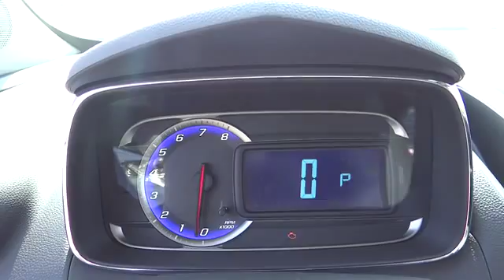2015 Chevrolet Trax For Sale Columbus, Zanesville, Newark, OH Coughlin Newark NC58257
2015 Chevrolet Trax
2015 Chevrolet Trax AWD 4dr LT - Stock#: NC58257 - VIN#: KL7CJRSBXFB167943